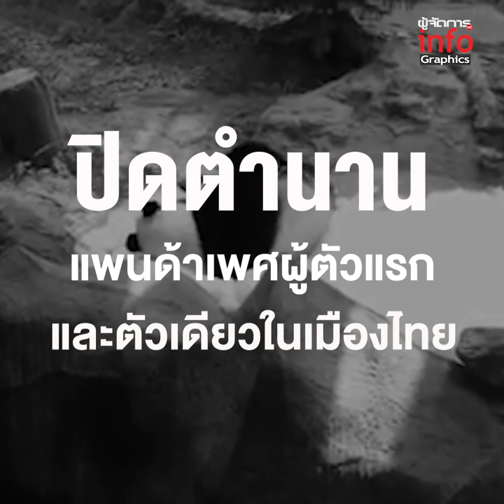"ช่วง ช่วง" ทูตสันถวไมตรีไทย-จีน